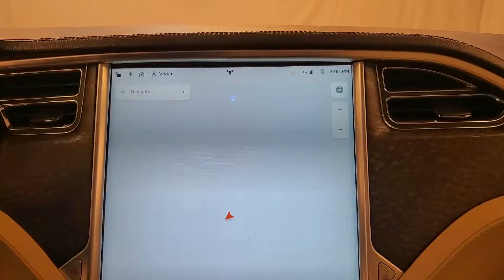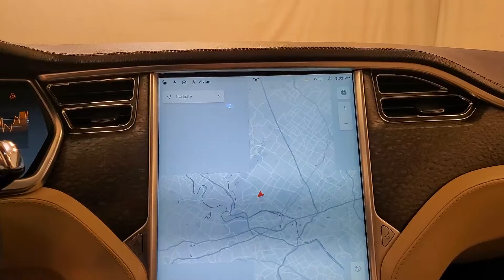2012 Tesla Model S NAVIGATION BACK-UP CAMERA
Stock #:P03106